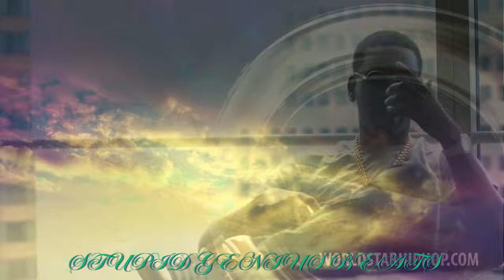Exclusive Release: Young Dolph ft. Doe B "I.D.G.A.F." Remix 2024 (New Music Video)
🔥 Dive into the Legacy 🔥
Experience the dynamic collaboration of Young Dolph and Doe B in their 2024 remix of Young Dolph x Doe B - I.D.G.A.F (Music Video)." Unleashing the raw energy of Memphis as we pay homage to the King of Independent Hip Hop, Young Dolph. Witness the fusion of Dolph’s unyielding spirit with Tim Gates dynamic flow in our latest remix, ‘I.D.G.A.F 2024’. Produced by the visionary That-Genius-Beat, this track is not just music; it’s a movement with a new reimagined fresh twist and electrifying visuals. 💥

• Feel the rhythm and join the conversation using IDGAF2024.

🔥 Coming Soon! 🔜
➕ **Join us By Purchasing a Monthly Membership** 🔥